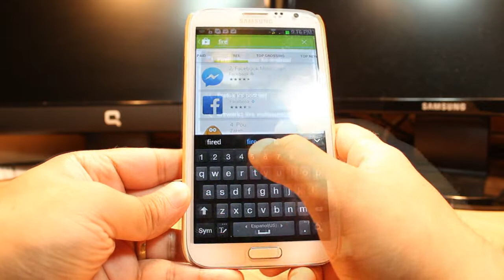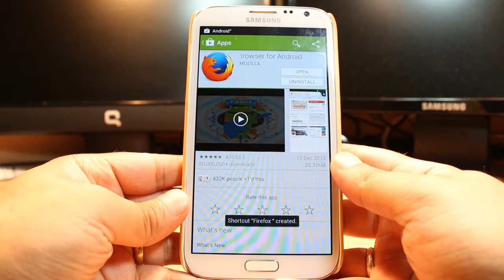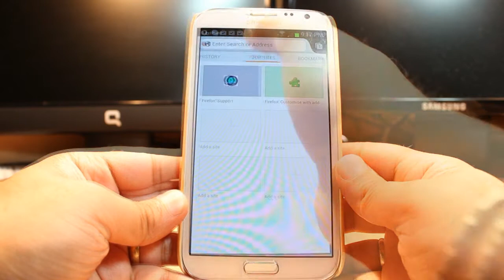Firefox install to Samsung Galaxy Note 2